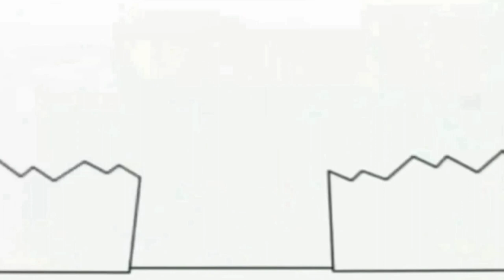3 лютого 2023 р.